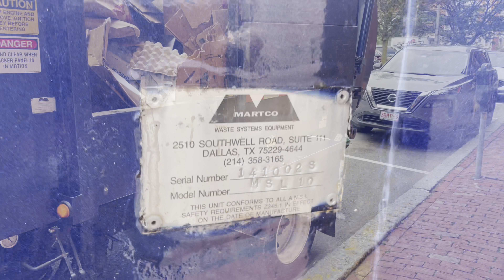Innovative Waste Systems 69 ~ Mitsubishi Fuso Martco Pak Rat MSL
Here is my friend Mike dumping totes at a stop in downtown Salem, Ma on a Saturday morning a few weeks ago in their Ex Coffin & Sons Pak-Rat MSL. all these totes are kept down in the basement of the building and mike has to bring them up and down in an elevator, thanks to Mike and Alex over at IWS for letting me know where the truck would be.